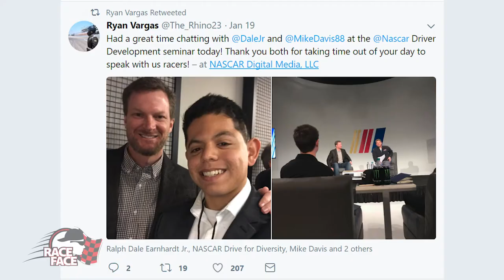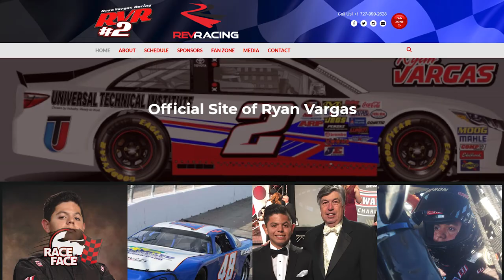Ryan Vargas Debuts his new car on Race Face TV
Ryan Vargas Debuts his new #2 Toyota that he will be driving for the 2018 season for Rev Racing.

Ryan is the first person to ever win the Wendell Scott Trailblazer award twice, winning it two years in a row.

Connect with the Race Face Brand Development Drivers:

Ryan Vargas:
Facebook.com/ryan.vargas.52687
Twitter.com/The_Rhino23
Instagram.com/rtrv23/

Sheldon Creed:
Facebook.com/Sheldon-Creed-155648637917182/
Twitter.com/sheldoncreed
Instagram.com/sheldoncreed/

Jesse Love:
Facebook.com/JesseLoveRacing/
Twitter.com/JesseLoveRacing
Instagram.com/jesselovejr/

Sam Mayer:
Facebook.com/sammayerracing/
Twitter.com/sammayerracing
Instagram.com/sam.mayer22/

Anthony Alfredo:
Facebook.com/anthonyalfredoracing/
Twitter.com/anthonyfalfredo
Instagram.com/anthonyfalfredo/

Buddy Shepherd
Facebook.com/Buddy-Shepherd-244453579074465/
Instagram.com/lilbandit22/

Garrett Manes
Facebook.com/garrettmanesracing/
Twitter.com/GarrettManes
Instagram.com/garrett_manes1/

RaceFaceTV.com
Facebook.com/racefacetv
Instagram.com/racefacetv/
Twitter.com/RaceFaceTV